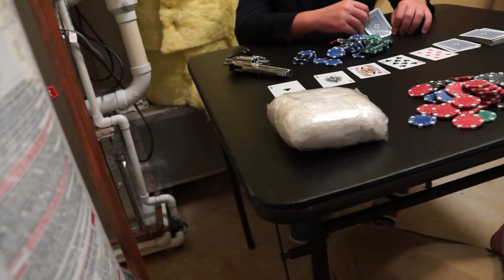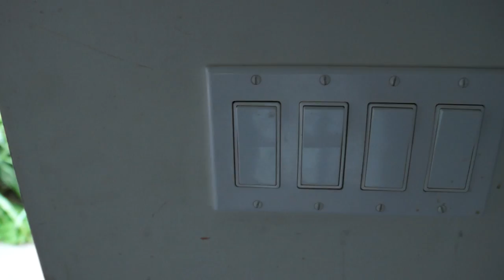HD Official Trailer - "Dough Boys" Summer 2013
A pair of successful dealers start expanding their project during the great flour prohibition. During this expansion they draw the attention of a local detective. The police and the delers fight it out over the flour, and against all odds detective Piper will overcome this obstacle... as soon as she learns how to tie her shoes.

Rustic Films does not own any of the music used in this video,  list for which can be found below.

Fitzpleasure by Alt J

Hitmane's Anthem by Lunice

Special thanks to everyone envolved, we had a lot of help on this one.